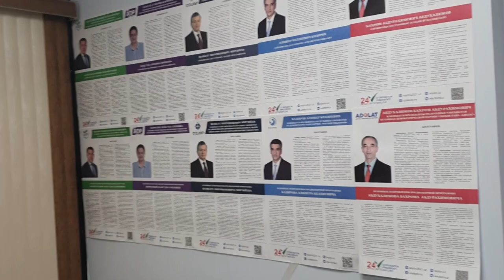Amerikaning "mahallasida", New-York "Qishlog'imizda"gi savlov boshlandi!!!!!!!